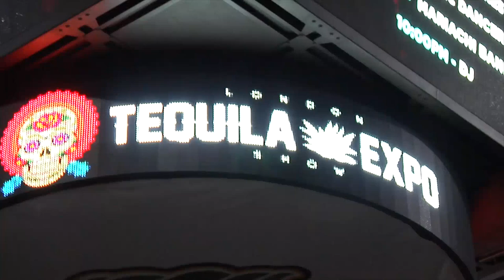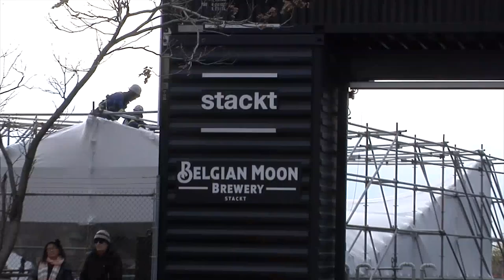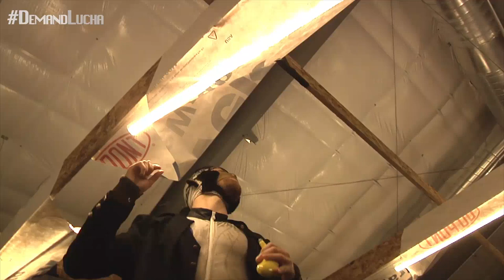DIA De Los MUERTOS Tour | Nov 2019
The Last Demand Tour before the Pandemic hit us all!!

Dia De Los Muertos Tour 2019
*LONDON*
Premier Championship Match

*TORONTO*
HOG Crown Jewel Title Match

--Lionel Knight vs Space Monkey

*OSHAWA*
--Warhed vs Chip Punk

CLICK ABOVE TO SUPPORT DEMAND LUCHA